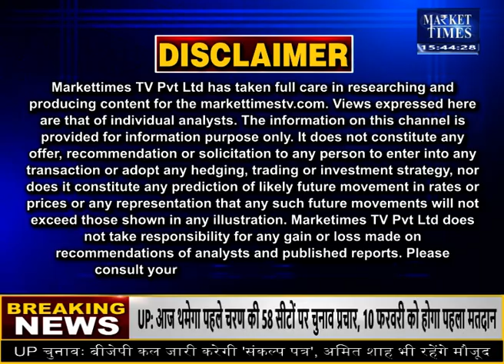कच्चे तेल की कीमतें फिसली ! Market Times TV